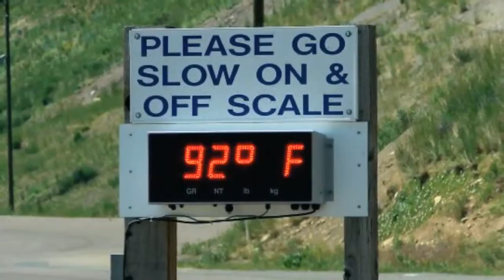Evolution MotorSports continues testing the EVOMS GT900 Performance System on Porsche 996 GT2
[View in HD] This completes this phase of eDRIVE-R testing with the EVOMS GT900 Performance System for the Porsche 996 GT2.

This GT900 is on final EVOMSit "intelligent tuning" outside Denver at Bandimere Raceway.

Ballpark figures are 10.666sec/137.1*mph shooting for 10.40sec...

*This track is at 6000ft and track temps were at 92 degrees. Atmospheric conditions with the altitude density corrected puts altitude is 8500 feet.

Special thanks to TIEKEN for the use of their kick ass track "Highway Baby" (Get it on) - from their just released CD. Check out the band and the CD

Evolution MotorSports Research & Development Center 1625 E. Weber Dr. Tempe, Arizona - USA.